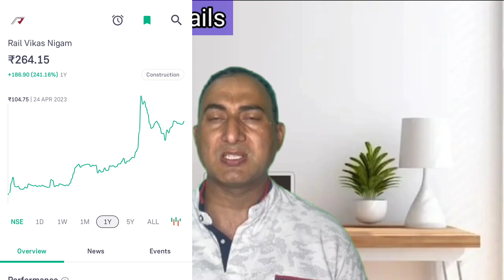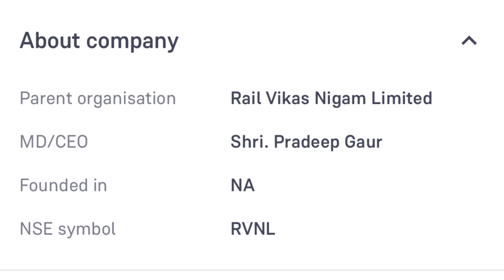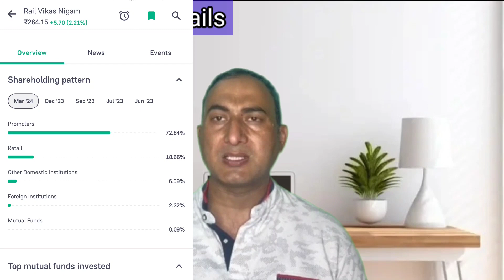RVNL Share Latest News Today